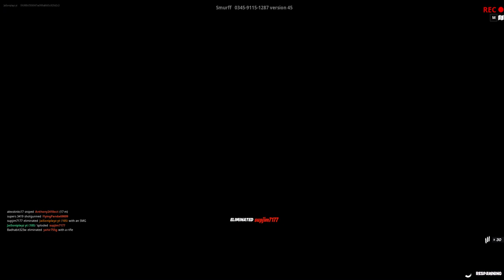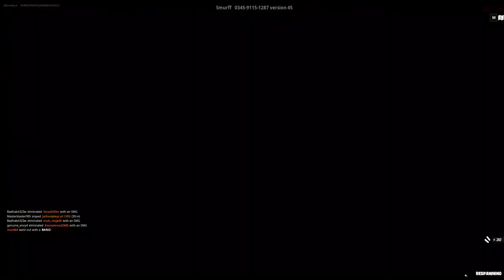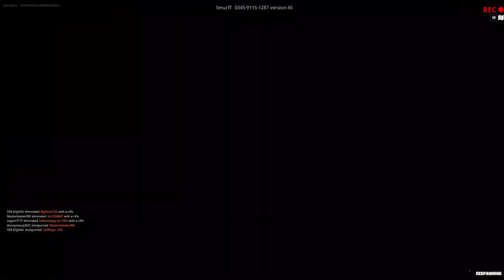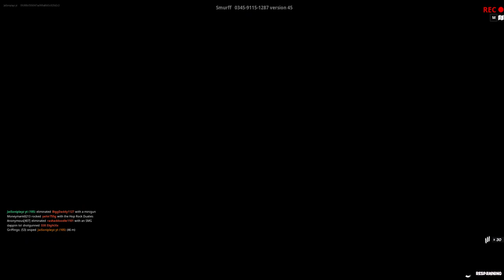Playing a Gun game!(My aim was insane in this!)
I played a gun game in fortnite! My aim is insane in this game and you can improve your aim too by seeing how my cross bar moves! I promise i am not using hacks.